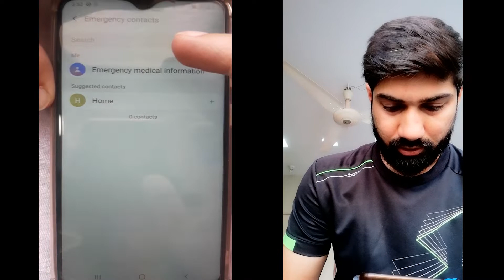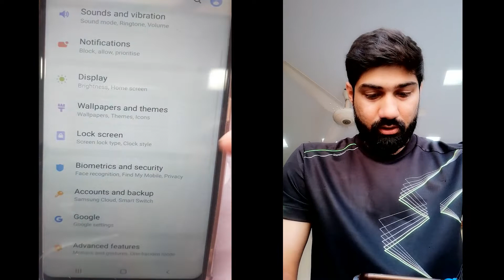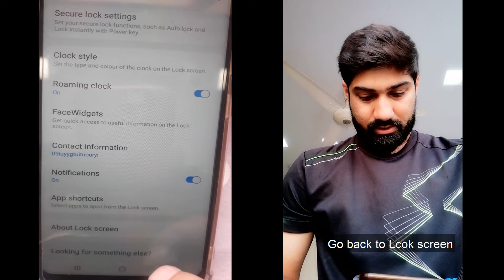How To Add and Call Emergency Contact in Lock Screen Phone (English Captions)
Easy way to add and use emergency call option without unlocking the mobile phone.

Step 1: open your mobile
Step 2 Tap the Emergency call option
Step 3: Tap the add emergency contacts
Step 4: It will ask you to unlock your phone. Unlock your cell
Step 5: In search option you can find the contacts you want to add. You can add many contacts as you like.
Step 6: Tap the contacts which you want to add.
Step 7: Go back to the lock screen and tap the emergency call option
Step 8: Tap the contact and it will start calling the contact without unlocking your cell phone.

Hope you like the video :) this is in Urdu language but English captions also given.
I experiment this how to video on Samsung A10

I used Huawei Mate 10 Lite and Samsing Galaxy J7 Prime for video making

Step 1: Go to setting
Step 2: Go to lock screen
Step 4: Add the message you like
Step 5: Tap done and go back to lock screen and you will see the message on lock screen,